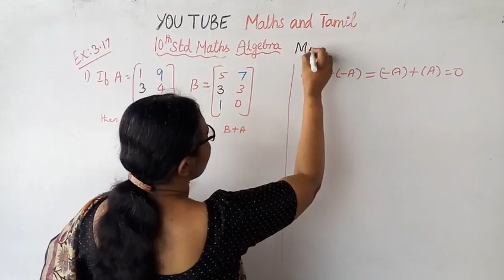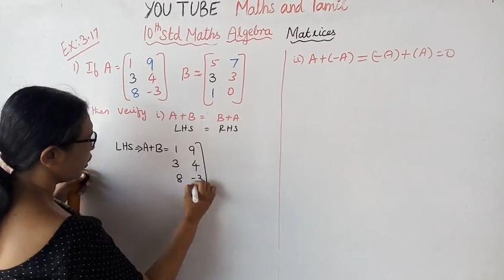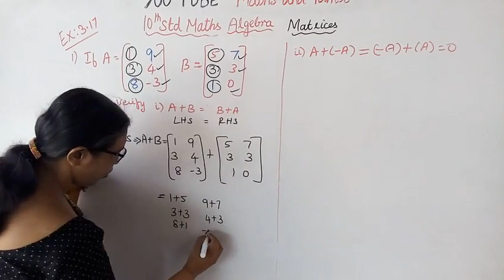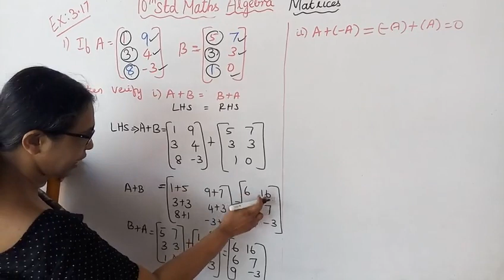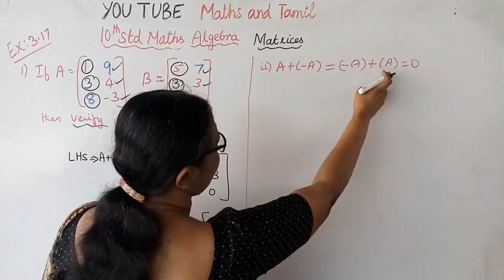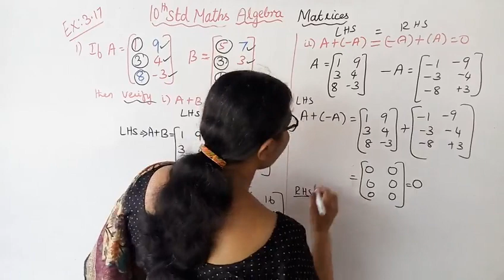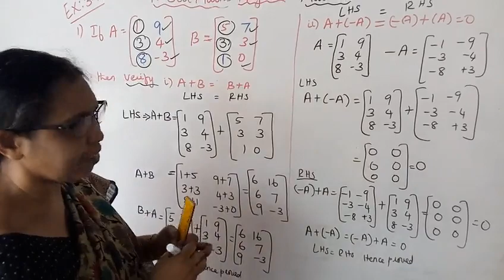T.N.Samacheer 10th Std maths | Exercise:3.18 Sum - 1 | Chapter - 3 | Algebra (matrices)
Dear Students,